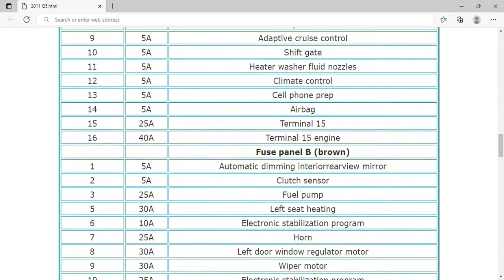2011 Audi Q5 Fuse Box Info | Fuses | Location | Diagrams | Layout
2011 Audi Q5 Fuse Box Info | Fuses | Location | Diagrams | Layout